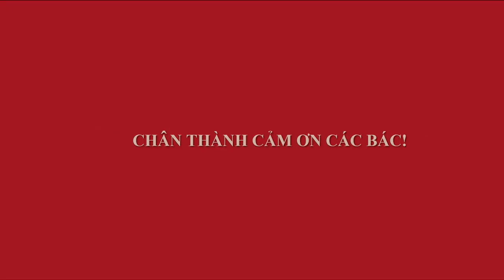CHỢ BONSAI VẠN PHÚC PHIÊN NGÀY 31-1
Phiên chợ cuối cùng của tháng 1/2018, rét thấu xương, chỉ còn vài ngày là tết nguyên đán. Bonsai dành nhiều chỗ cho hoa tết.